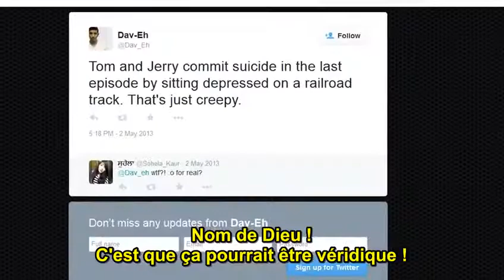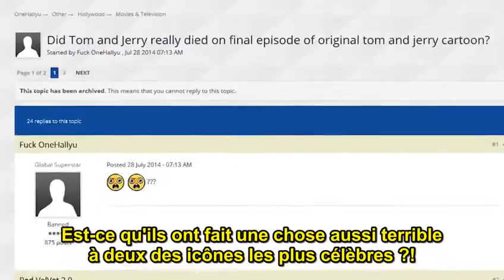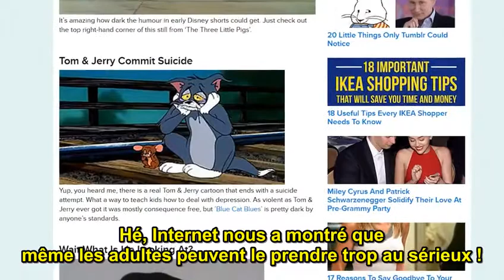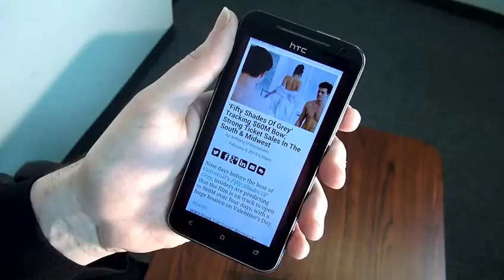NC S8E05 Tom et Jerry se sont-ils suicidés ?